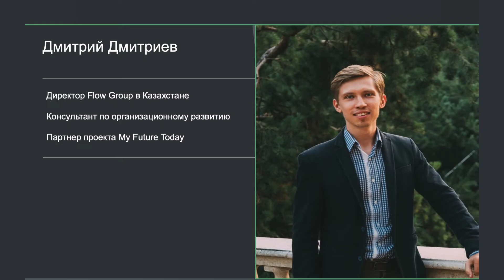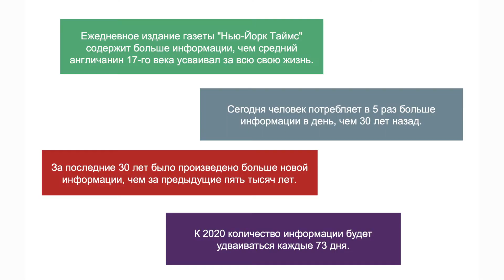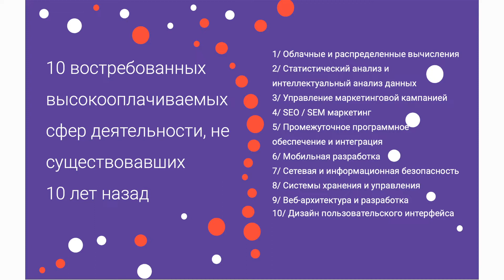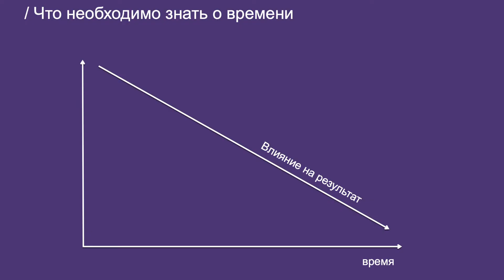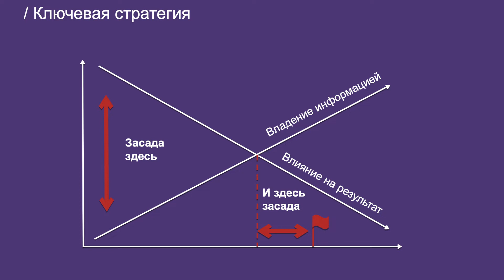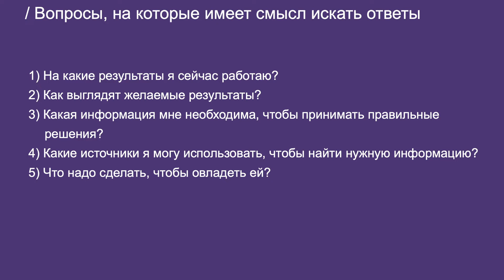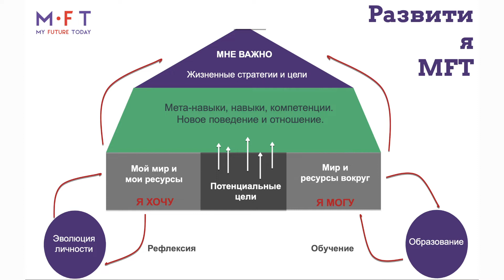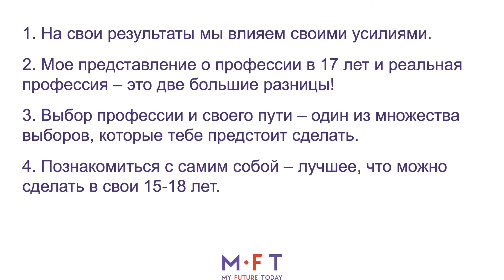FLOW KAZAKHSTAN | Дмитрий Дмитриев - как выбрать будущую профессию?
Как выбрать будущую профессию? – Дмитрий Дмитриев / My Future Today
Вы узнаете:
- об алгоритме принятия решений
- зачем нужно искать себе наставника
- на кого учиться, чтобы в будущем стать востребованным

Тайм коды выступления:
00:43 О себе
03:14 Сколько человек потребляет информации?
04:58 Необходимость переучиваться в течение всей жизни
06:12 10 востребованных сфер
07:55 Что необходимо знать про время? Ключевая стратегия
12:26 На какие вопросы искать ответы?
13:52 Модель развития MFT
17:35 Выводы

«Find Your Way» – серия занятий о том, как полезно и продуктивно провести студенческую жизнь